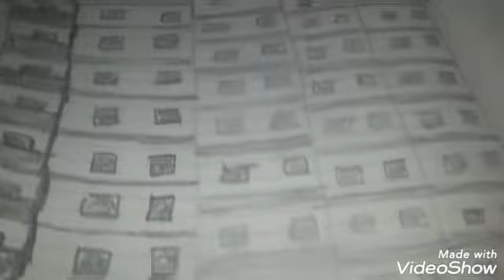منزل قبل التلوين ♥️💙❣️😍💚💟🌹💓♥️💙😘❤️💞💖💖💖💗💞😘😍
تعليم رسم القطار 🚝🚆  تعليم رسم المسجد 🕌  تعليم رسم التوك توك 🛺                                                                                           تعليم رسم حديقه مع البحر 🌴🌳🌅   تعليم رسم الموتوسيكل .تعليم رسم الطائرة.تعليم رسمة الاتو بيس.سفينة حمل البضائع.منازل قبل التلوين...جمال القاهرة بالجامع وانواع المواصلات.رسمتى للمطبخ بالاجهزة الكهربائيه.جمال التوك تك.زكرى حرب اكتوبر.صالون مع غرفة النوم.لاهرامات والنيل وجمال المراكب مع برج القاهره وجمال المسجد من إبداعاتي 💗😘habeba habebamoate

جمال الورد .من اعمالي...EGتعليم رسم المنزل ✨🎨🖌️🏙️❤️💙🤍
9+EGتعليم رسم المنازل علي ضفاف النيل 💙🖌️🎨مع جمال الطبيعة🏙️🌄🌅🖌️🎨                                       تعليم رسم برج القاهره ✨🎇♥️🌹🌹🌹
تعليم رسم الاهرامات💪🎨🖌️تعليم رسم السفينة وسط البحر 🚤🚢تعليم رسم السفينة ⛵🚤 بالقلم الرصاص ✏️طريقه تعليم رسم المدرسة (school) 🙈🤍🌠🏫تعليم طريقة رسم غرفة المعيشة 😍♥️✨🌠💐🌹تعليم رسم السياره بالخطوات
طريقة رسم ممر🏞️ يطل على منظر طبيعي 🙈✨🤍💚💙🤎من منظور واحد. تعليم رسم سيارة0
9+
مائده الطعام👑❤جمال الريف❤👑❤💞EG
9+
❤منزل بالحديقه ❤👑💞💕EG
9+
رسمتي❤💞💕EG
9+
رسمتي المفضله 💞💕EG
9+
رسومات منازل 👑💞
زرعتى للبطيخ فى مراحلها الاولى.
رسمة جرار بالمحرات الارض ❤❤❤❤❤رسمه اتوبيس وبعض الرسومات...